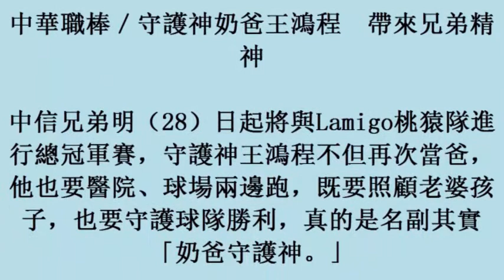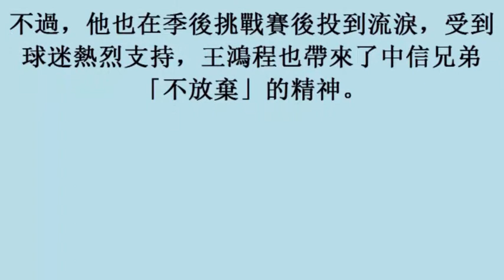中華職棒／守護神奶爸王鴻程 帶來兄弟精神 (27october2017)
中華職棒／守護神奶爸王鴻程　帶來兄弟精神